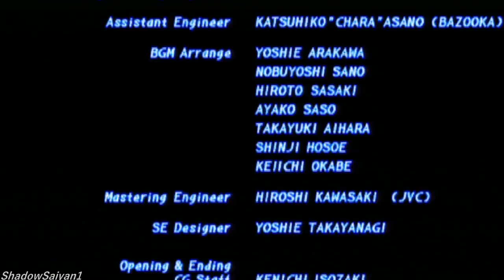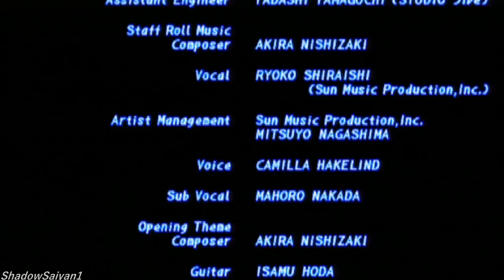Tekken 2 Lee Chaolan Playthrough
Hello again! Today calls for another Tekken video and this time it's requested by (The Commentator) for me to do a Tekken 2 Playthrough as Lee Chaolan. I've actually never used him much back then butafter trying out his moveset and training with him, he's actually much better than I ever though! He plays very similar to Law all while having some tricky yet unique moves of his own including the unless kicks (which I use a little bit of) and few others that are quite useful. I had tons of fun with him and so I hope you guys enjoy the video!

~Shadow~

~Check out my Partner's Channel~ (Most thumbnails are made by her)